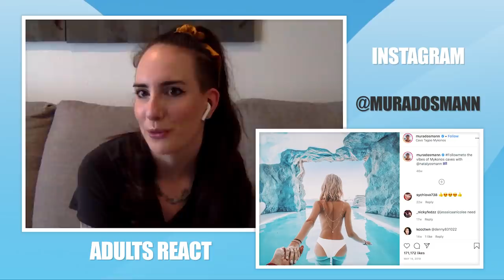College Kids React To 10 ICONIC Instagram Accounts You MUST Follow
Content Featured:
Kirby Jenner

Reactors Featured:
Beau

Credits:
Produced by Lauren Hutchinson
Executive Producers - Benny Fine & Rafi Fine
Editor - Jordan Smith
Assistant Editor - Jordan Wright, Mimi Alvarez
Technical Director - Lucas Lee Graham
Production Tech - Ryan Johnson